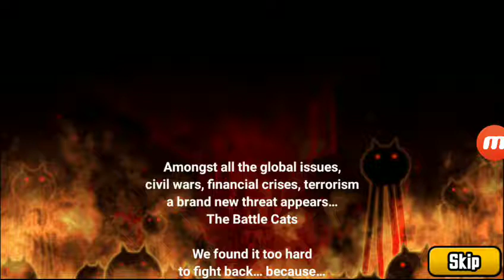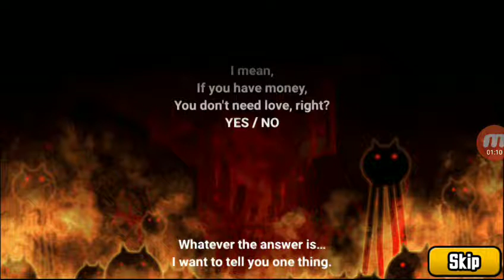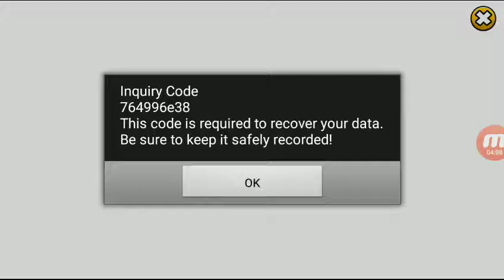Battle Cats episode 1 protect the kitty treats and squeaky toys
It's time to be cats stop being grumpy and start being angry we will now tear those dogs a new anus